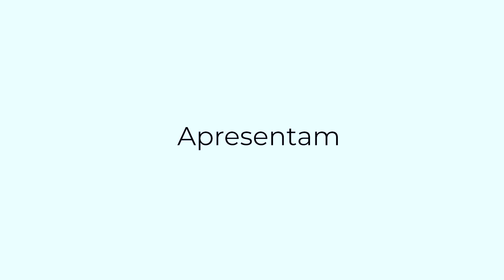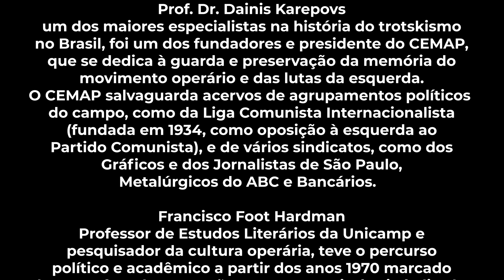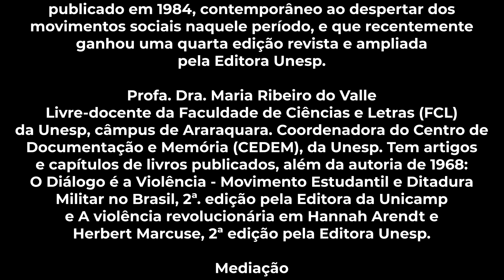Memórias silenciadas das lutas operárias e sociais no Brasil pós-1964 - 25/09/2024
Esse evento ocorre no âmbito do projeto Memórias silenciadas das lutas operárias e sociais no Brasil pós-1964, abrigado pelo CEDEM no final de 2023. A iniciativa consistiu na coleta de depoimentos do historiador Victor Leonardi (Araras, SP, 1942-) e do sindicalista Paulo Skromov. O propósito foi o resgate e a preservação de histórias dessas lideranças, que contribuíram, muitas vezes na clandestinidade, para as lutas sociais, o fim do ciclo militar e o avanço da redemocratização. Ambos tiveram a trajetória política vinculada ao envolvimento com agrupamentos trotskistas. Leonardi participou do Grupo Outubro, e Skromov atuou na fusão de algumas organizações e criação da Organização de Mobilização Operária (OMO).

Os materiais resultantes das entrevistas, devidamente editados pelo CEDEM e com prévio acordo dos depoentes, serão incorporadas ao acervo do Centro de Documentação do Movimento Operário Mário Pedrosa (CEMAP/Interludium) e, posteriormente, disponibilizados para pesquisas.